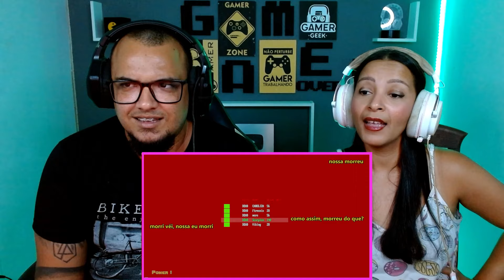REAGINDO A Como NÃO jogar FNAF 2: Doom RE Creepy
Mais um react de qualidade pra vocês Como NÃO jogar FNAF 2: Doom RE Creepy